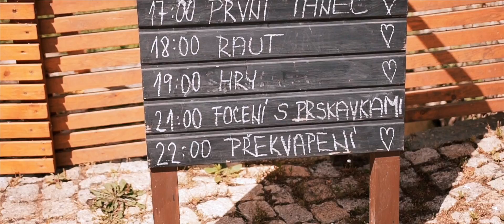Kristýna a Lukáš | Svatební video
Datum: 6.7.2019
Kamera: Hana Lišková
Střih: Matěj Liška
Dron: Jan Novák
Hudba: Say You Wont Let Go - James Arthur (Boyce Avenue acoustic cover)